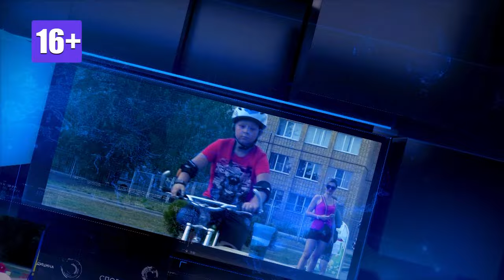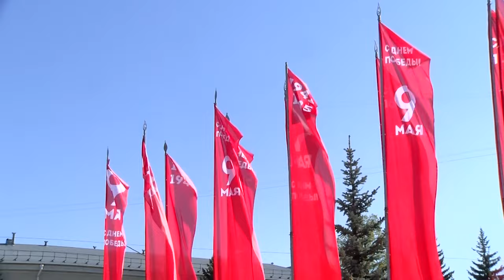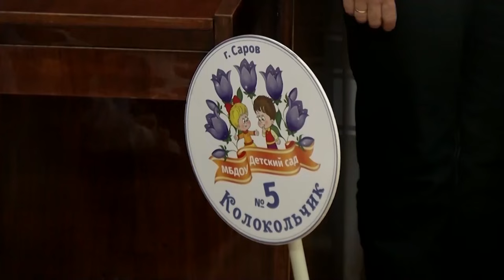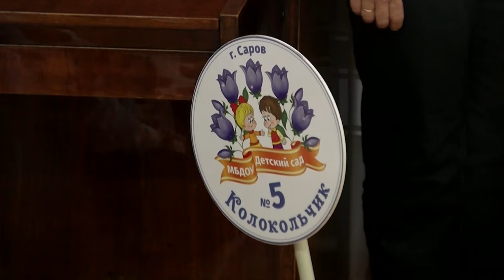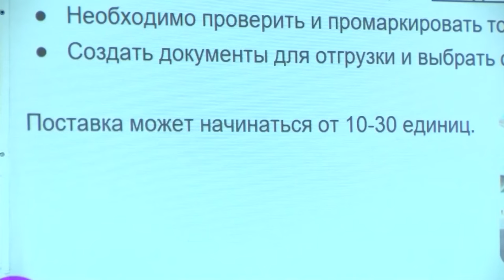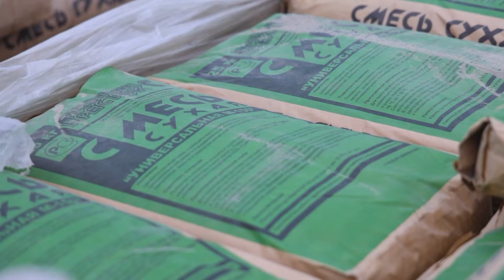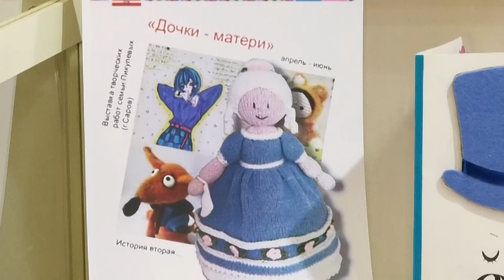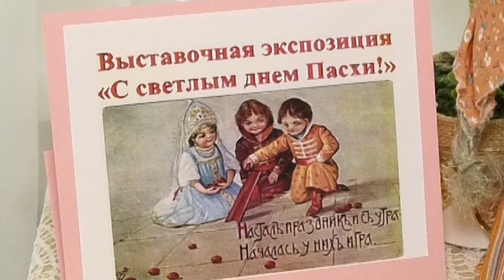Новости Сарова. Итоги недели 06.05 – 10.05